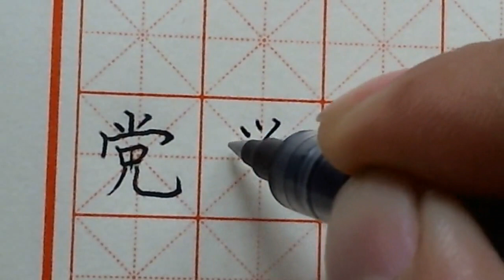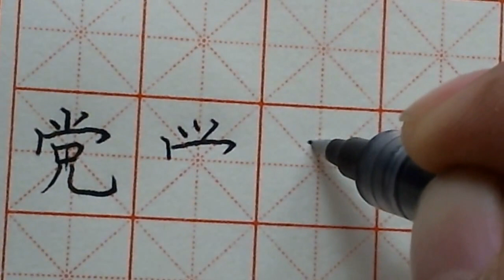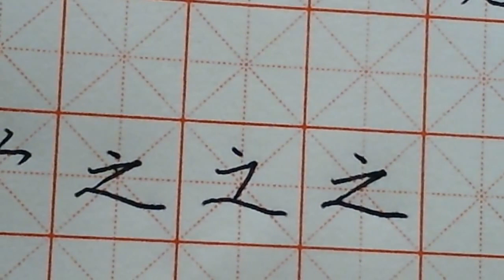“之”这个字才是汉字中最难写的字，没有多少人能够写好